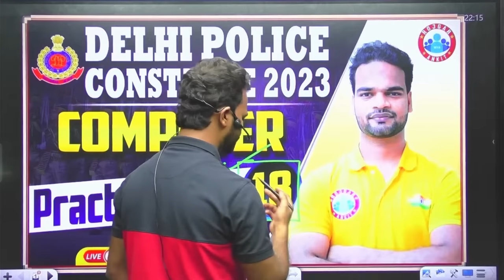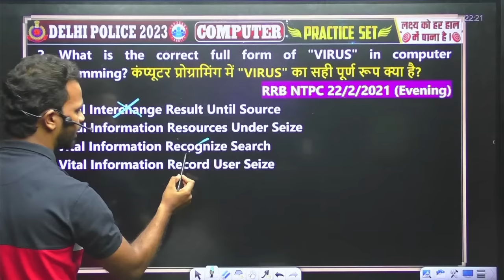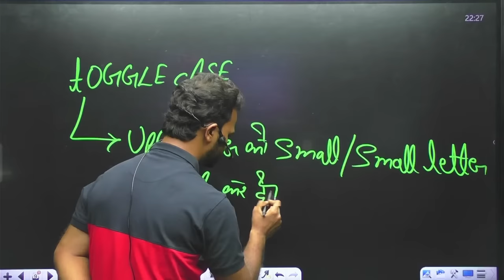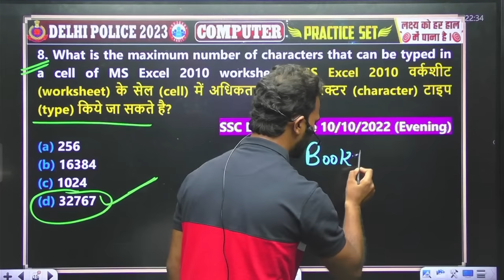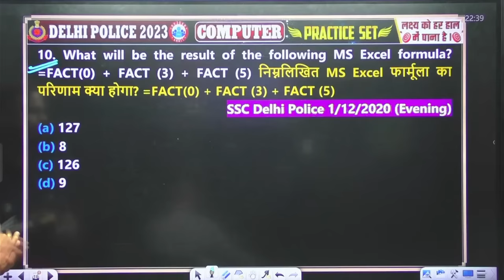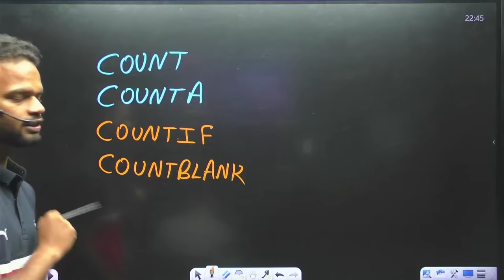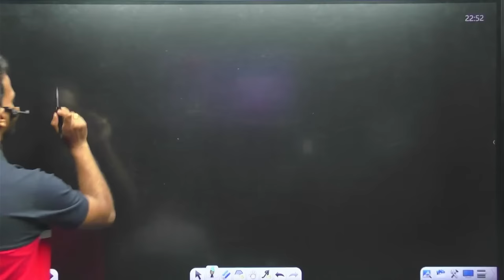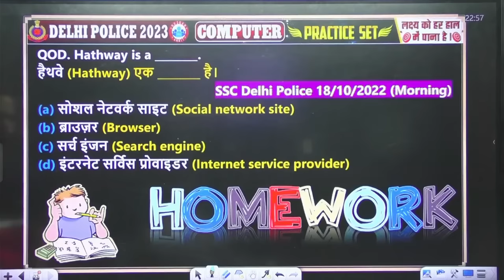Delhi Police Constable 2023 | Computer Practice Set 18, DP Computer PYQs, Computer By Shivam Sir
Delhi Police Constable 2023 | Computer Practice Set 18, DP Computer PYQs, Delhi Police Computer By Shivam Sir

RWA Batch
UPSSSC PET
AGNIVEER ARMY
AIRFORCE
NAVY
NDA
BSF, CISF, CRPF
UPTET
CTET
BIHAR PRIMARY TEACHER
SUPER TET

Helpline number :-
➤आप हमें व्हाट्सएप भी कर सकते हैं।